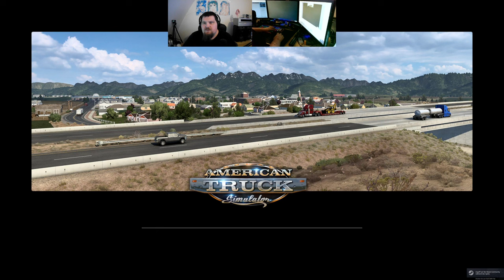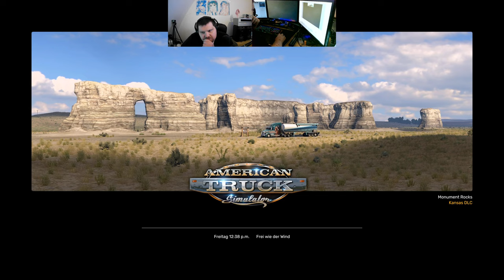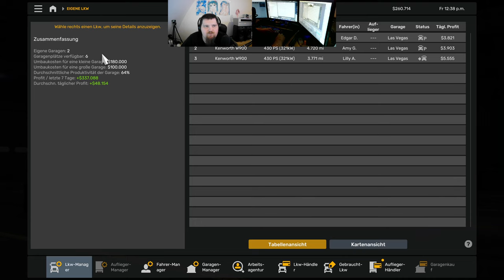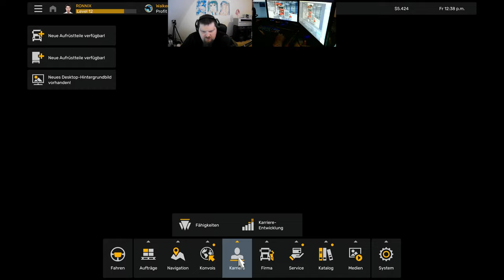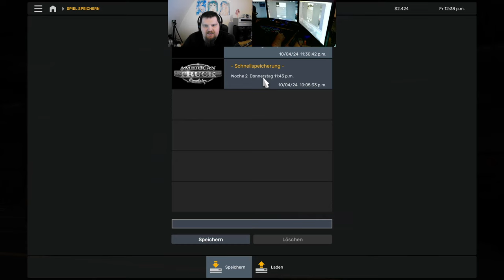Let´s Play ATS - American Truck Simulator #269